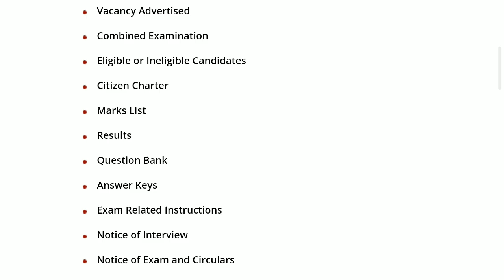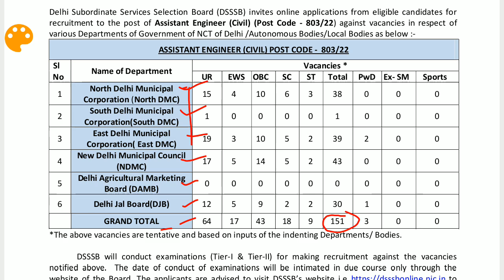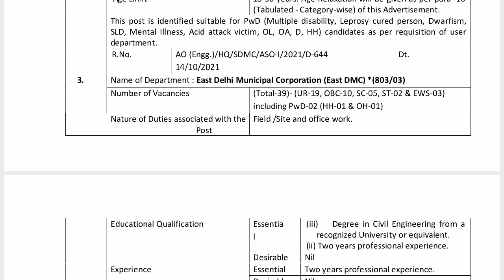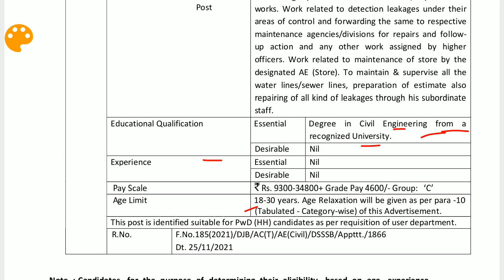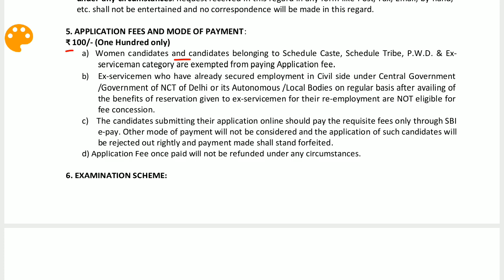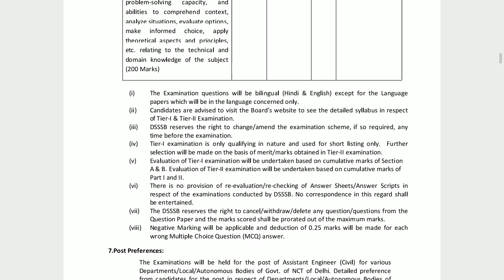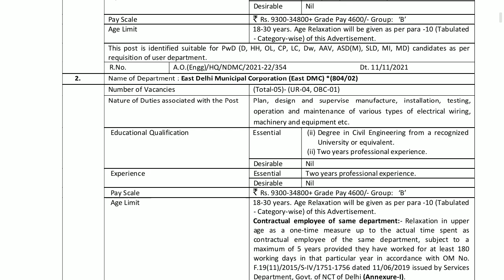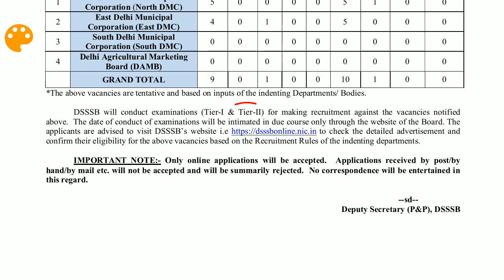DSSSB RECRUITMENT OF ASSISTANT ENGINEER